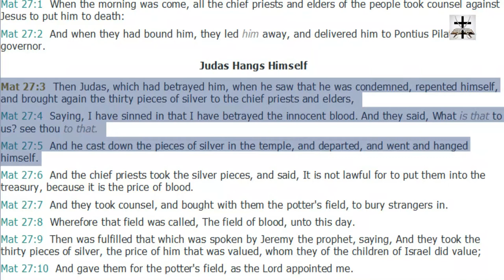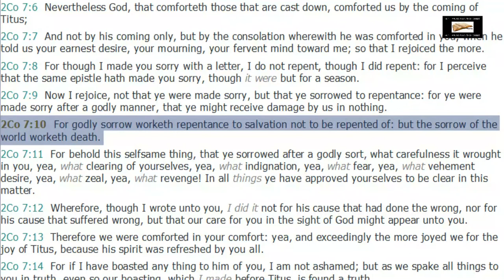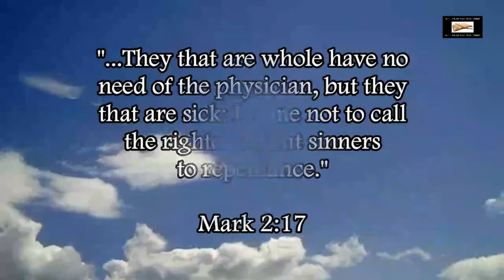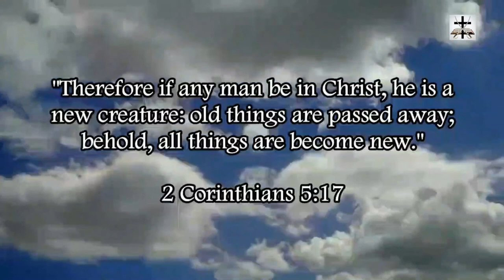Refuting Objections To Repentance #1: Judas' Repentance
Many of the antinomians try to use Judas' repentance as proof that repentance is not part of the gospel. They will claim that Judas is an example of someone who repented (Matthew 27:3) and still went to hell (Acts 1:25). But what was this "repentance" that Judas had? This video will take a look at that.